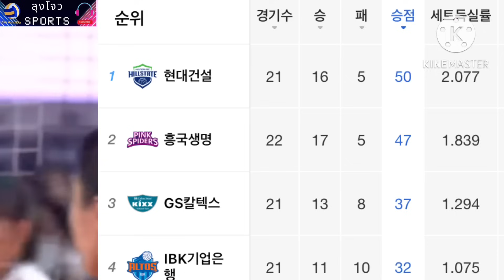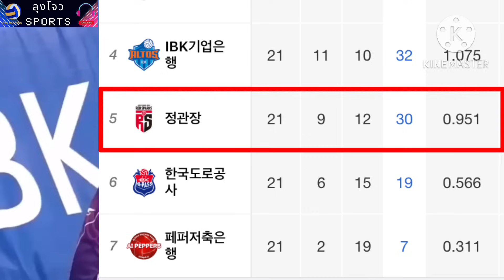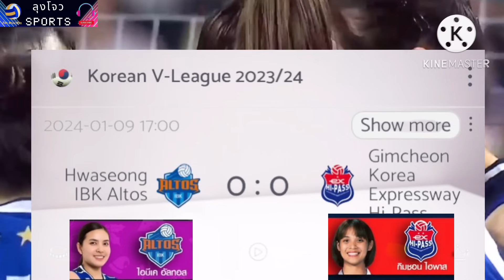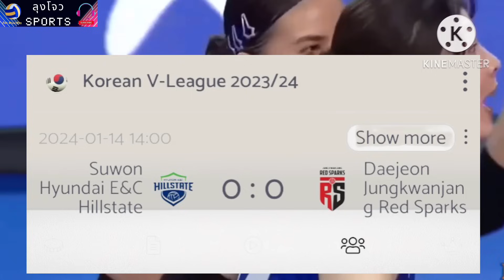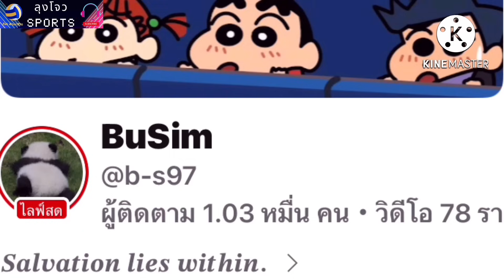โปรแกรม KOVO 2023/24 ระหว่างวันที่ 9-14/1/67 เชียร์ชมพู่/โมเม/วิภาวี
โปรแกรม วอลเลย์บอล โคโว วีลีก 2023-24